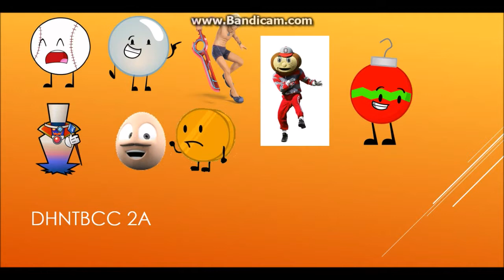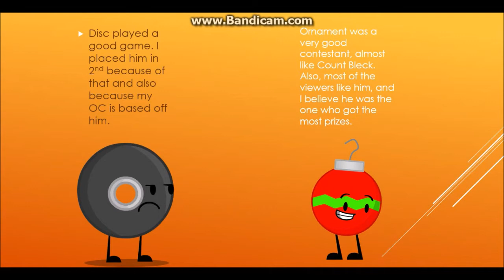DHNTBCC Prediction!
Just a prediction I made for DHNTBCC out of boredom.